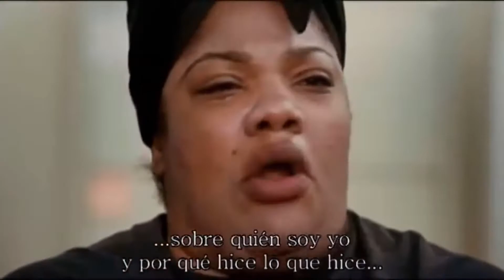Mo’nique Breakfast Club interview Was Intense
Mo’nique Breakfast Club interview Was Intense  I think she is worth more than 500K offer from Netflix. But she has to become a better person. A bad attitude can cause people to leave your side even if you’re right.